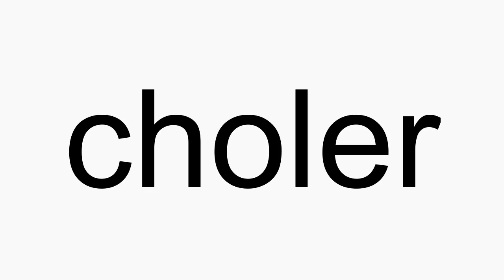How to pronounce choler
choler American English pronunciation. How to pronounce choler correctly. How to say choler in proper American English.